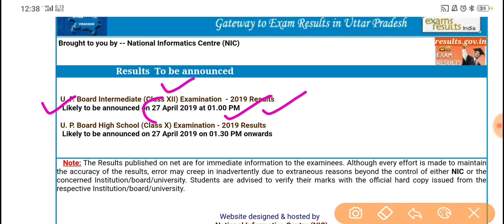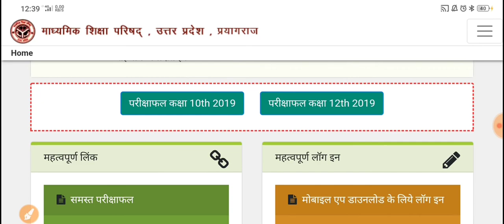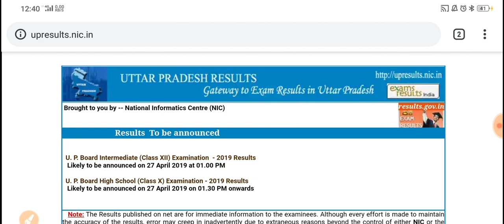UP BOARD RESULT KAISE DEKHE , कैसे देखे अपना up बोर्ड रिजल्ट सबसे पहले ।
up board result 2019 aa gya